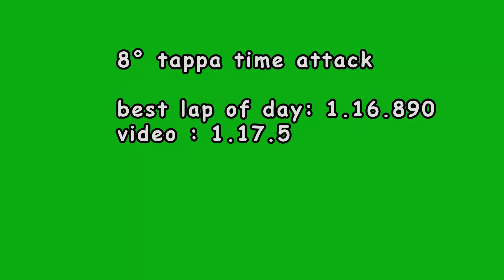8°time attack racalmuto "valle dei templi"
best lap of day : 1.16.890
video : 1.17.5

auto : mini cooper s r58
213.6cv  1230kg
gomme : federal 595 rsr

in this session the track was very dirty and the understeer caused by the wrong pressure didn t help me.

durante questa sessione la pista era molto sporca e la pressione errata delle gomme ha accentuato notevolmente il sottosterzo